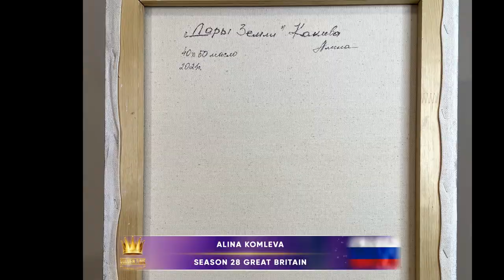Golden Time Talent | 28 Season | Alina Komleva | PAINTING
Имя участника или коллектив: Alina Komleva

Страна: Russia

Город: Niznii Novgorod

Название конкурсной работы: Дары Земли

Размеры работы: 50х40х2

Материал исполнения: Масло

История создания работы: Создавая картины с пейзажами, задумываюсь о сохранности нашей планеты.
Данная работа о разумном отношении к природе, о разумном потреблении ресурсов.
Это об идее относиться к Земле с любовью, а не рассматривать, как бесконечный ресурс для эксплуатации.
Разнообразие оттенков в картине об изобилии ресурсов, драгоценных минералов, что она скрыла в себе.
Некоторая динамика в работе, о том беспокойстве, что Земля испытывает из-за непотребного отношения к себе.

Картина создавалась, вдохновляясь фото референсом одного из фотографов.

Педагог: Vladimir Podvigin

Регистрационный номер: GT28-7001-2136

Номинация: Живопись

28 Season

Участие в других конкурсах и фестивалях / творческие достижения: Во время обучения участвовала в совместных выставках с педагогом. Данное участие в конкурсе международного формата- впервые.